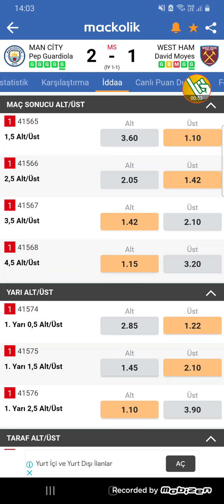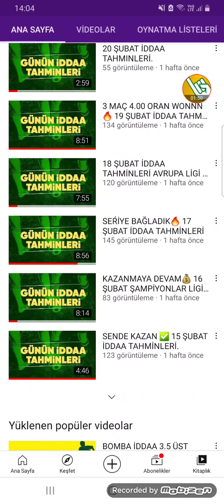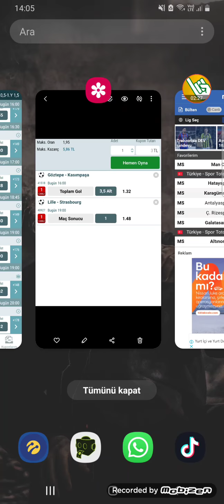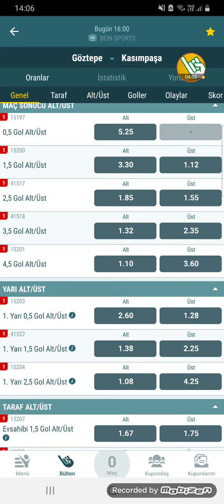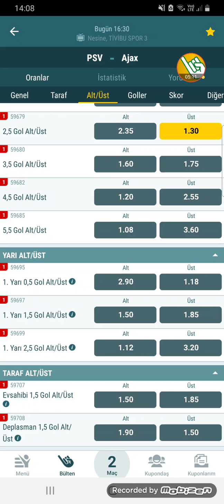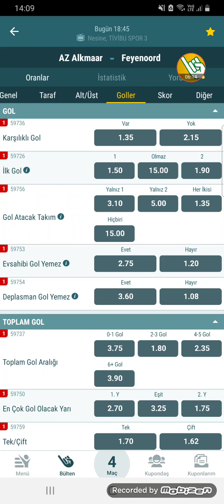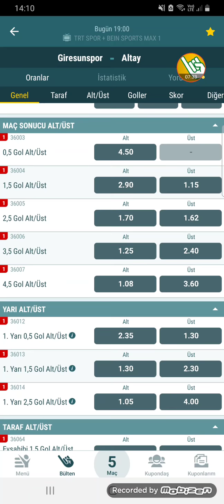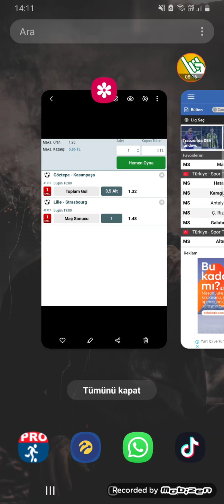GEL GEL SENDE KAZAN !! 28 ŞUBAT İDDAA TAHMİNLERİ.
Video Etiketleri ;

iddaa tahmin
iddaa analiz
iddaa 2020
iddaa yorumları
iddaa canlı bahis
iddaa iddaa